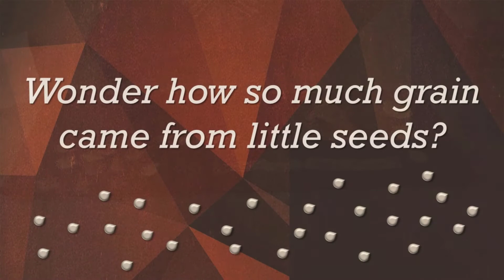Godly Play: The Parable of the Sower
Storyteller:  Sarah Markas
St. John's United Church of Christ
Germantown, OH